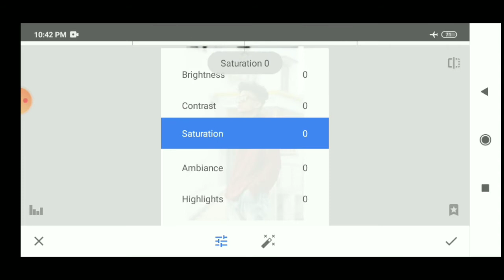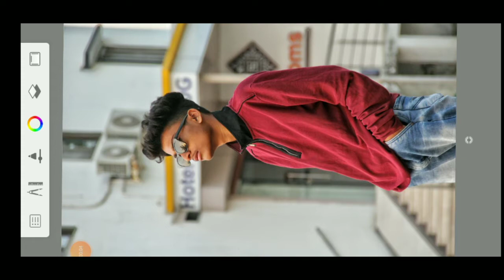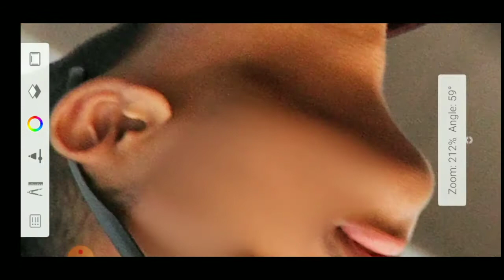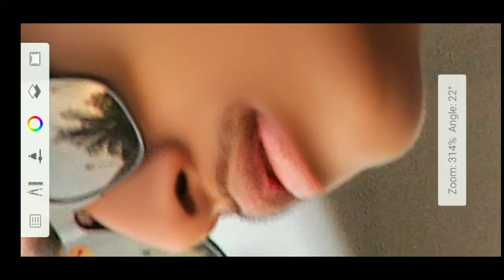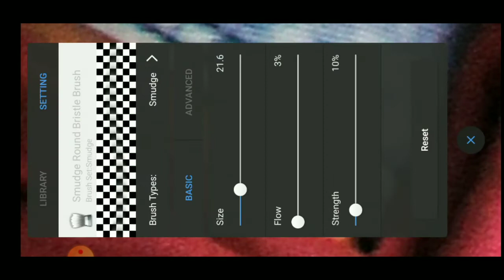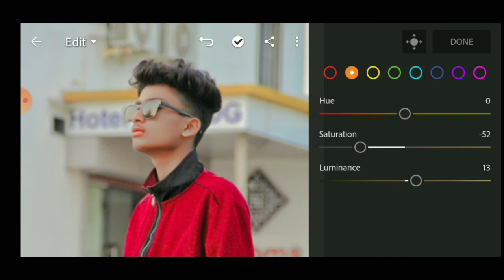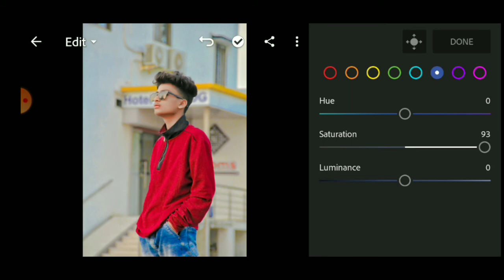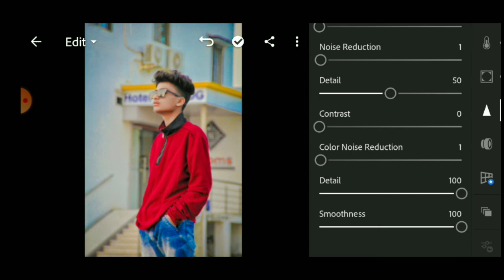Black &Red blue Tone Background Colour Change photo Editing Tutorial ll Face Smooth Photo Tutorial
All Photo editing app 👇👇👇👇
(1) Snapseed
 YouTube video editing app👇👇👇
(1) kinemaster
PicsArl best
SArL
in PiCSArL
ing
ioir nhrle
toolwiz editing
Igntroc omediin
OOIEprioldeanung
waurodes
ep by
tylish
gntrod
Dicasrtediting